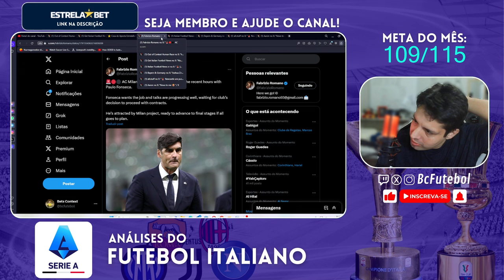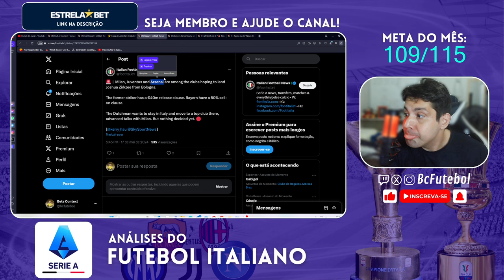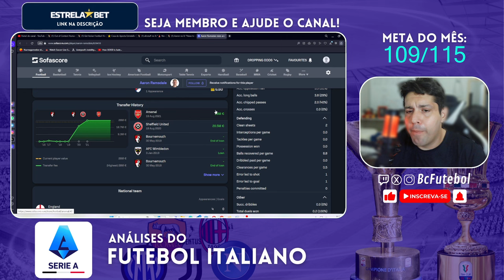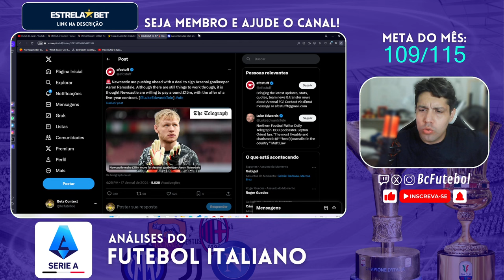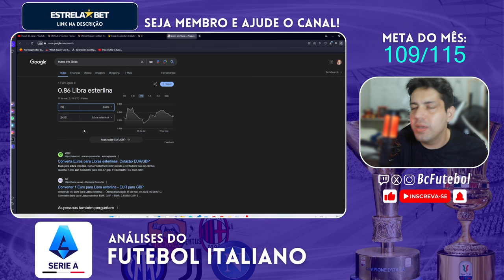MILAN QUER PAULO FONSECA, VAI DISPUTAR ZIRZKEE COM O ARSENAL? RAMSDALE VAI PARA O NEWCASTLE?